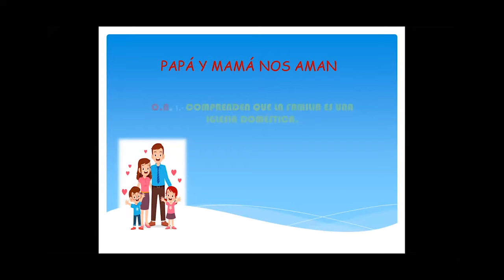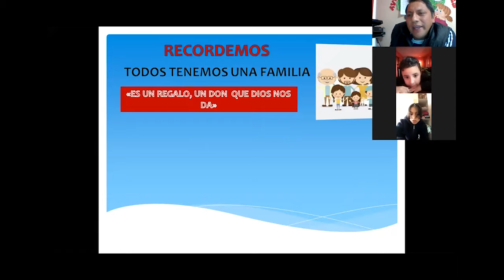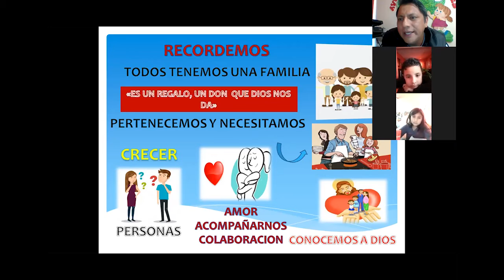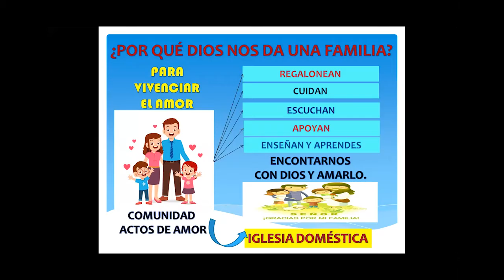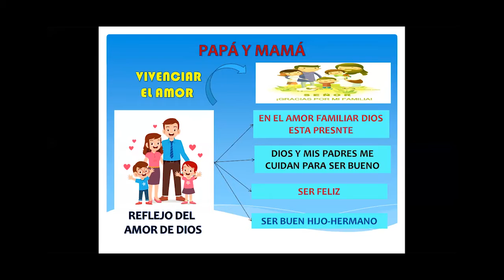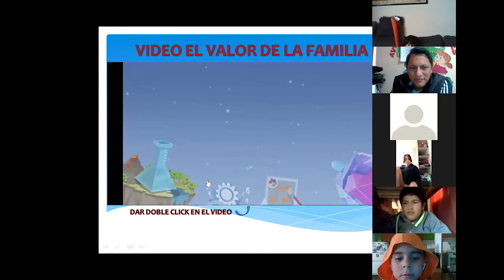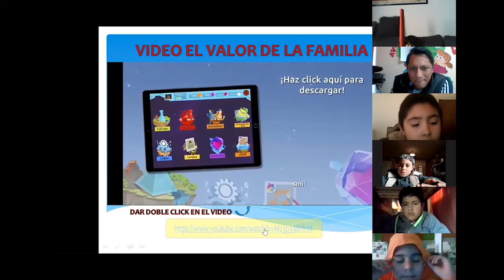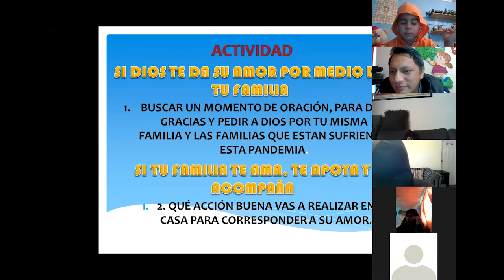Clase de Religión - 2do Básico - Prof. Juan Pablo S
Clase realizada el Día Miércoles 13 de Mayo a través de la plataforma ZOOM.